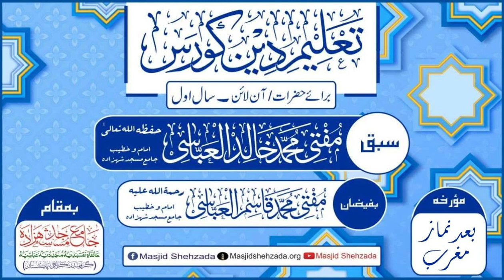Taleem e Deen Course || 27 May 2024 || Jama_Masjid_Shehzada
☆ تعلیم دین کورس  (سال اول )
 برائے حضرات/ خواتین/ آن لائن
 ترجمہ وتفسیر قرآن کریم
  سبق ؛ مفتی محمد خالد العباسی
  مورّخہ ؛ 27 مئی ، 2024 /  ١٨ ذیقعدہ ، ١٤٤٥
  بوقت ؛ (بروز پیر  ) [ بعد نماز مغرب ]
  بمقام ؛☆☆ جامعہ عربیّہ عبّاسیہ ☆☆
       ••• جامع مسجد شہزادہ •••
( کراچی پاکستان )